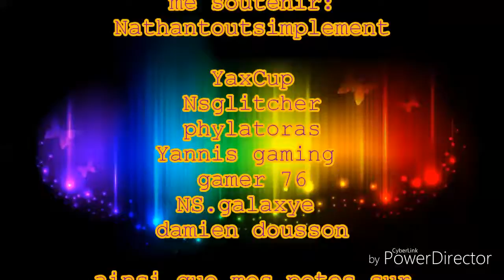FUTUR INTRO DE VIDÉO POUR LES 40 ABBOS !!! [LIRE DESCRIPTION SVP]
Pour les 40 abbos j'ai decider de recicler mon intro et de' faire une nouvelle (thank captain. Obvious). Avec beaucoup d'explosion et des dedicaces a mes nouveaux potes sur la plateforme youtubienne et d'amino comme petit bout et dust de fille superbe qui vont desormais faire les voix féminines dans les comics dub, aller voir ce qu'elle font:
DUST:

De plus la prochaine video sera une FAQ des 40 abbos donc poser moi vos questions et j'y reponderai surtout que je l'avai dit dans la dernière vidéos et qu'il y avait peut de bruh qui avait kafter. Aussi vous avez remarquer que g trouver un nom pour ma communauté  (inspiré d'epictale), vous êtes désormais mes bruh! Et franchement merci oour toute c années passer ensemble, sur ce jvous dit à la prochaine mes bruh !!!

Soutient aussi:
YaxCup
Nathantoutsimple
Kingplay 63
Yannis gaming( chaine secondaire )
Ns glitcher
Gamer 76
Philatoras

La playlist de video drole type YTP et celle de musique ainsi que celle de comic dubs :

Like la video,dit en commentaires "G liké,fait ma pub stp!" Et je ferai peut être ta pub. Partage la video et on se revoit pour une prochaine video...
TCHAAHOEE, LES BRUUUUUUH!